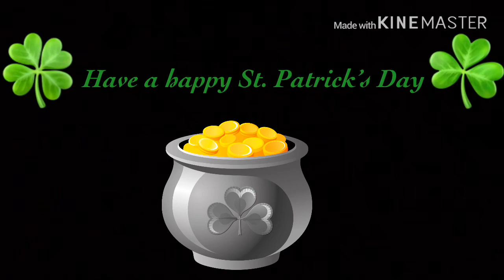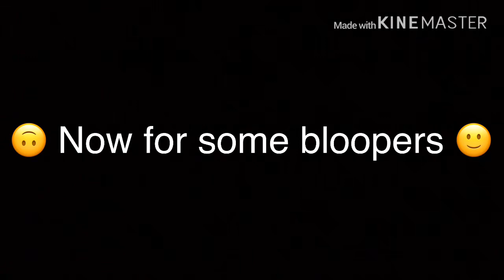SMT Movie: Saint Patrick’s Day special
Sorry for the blooper they probably don’t make sense basically we are trying to break a glass bottle but it won’t break